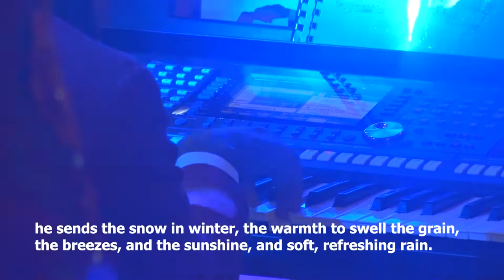WE PLOUGH THE FIELDS AND SCATTER BY ABUJA FESTIVAL CHOIR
1. We plow the fields and scatter

Refrain:
All good gifts around us
Are sent from heav’n above;
Then thank the Lord, oh, thank the Lord,
For all His love.

2. He only is the Maker
Of all things near and far;
He paints the wayside flower,
He lights the evening star;
The winds and waves obey Him,
By Him the birds are fed;
Much more to us, His children,
He gives our daily bread.

3. We thank Thee then, O Father,
For all things bright and good,
The seedtime and the harvest,
Our life, our health, our food;
Accept the gifts we offer
For all Thy love imparts,
And what Thou most desirest—
Our humble, thankful hearts.

4. Glory of God and praise and love
     Be ever, ever given
     By saint below, and saint above
     The church in earth and heaven